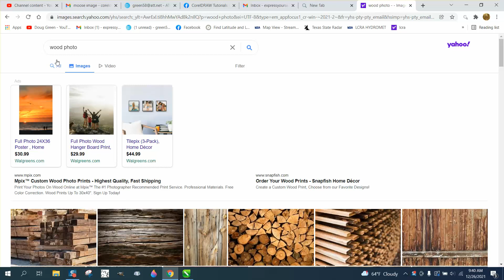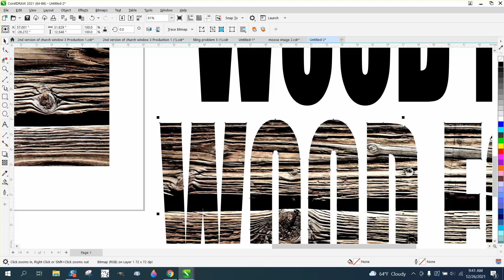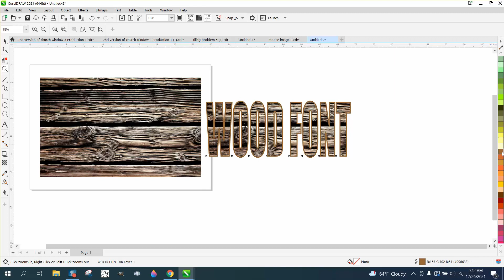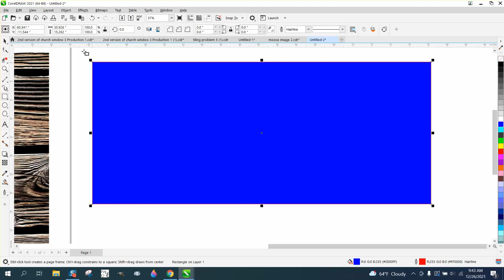Corel Draw Tips & Tricks Wood FONT